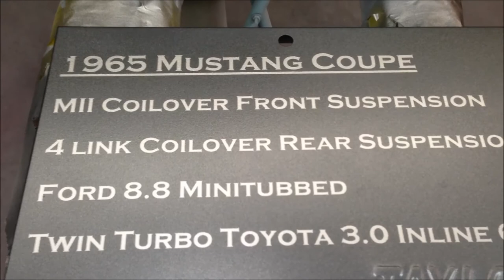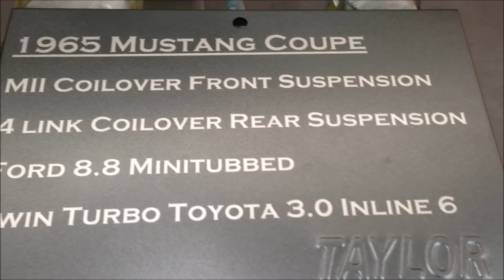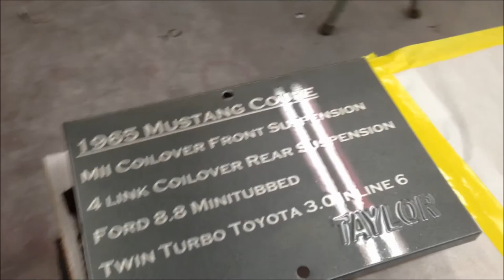Painting Taylor Battery Box-Priming Glove Box Door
Long video, should have edited about 90% of it out, but was lazy.  Don't be jealous of our tricked out Battery box!